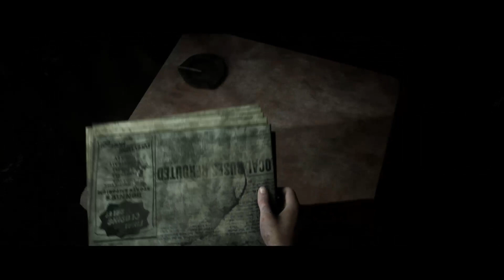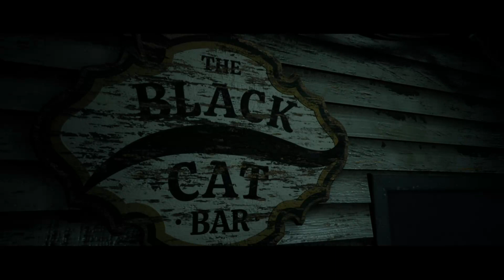Hopeless Part 1 - Live stream 29/11/2022